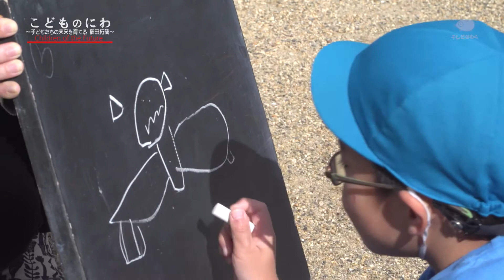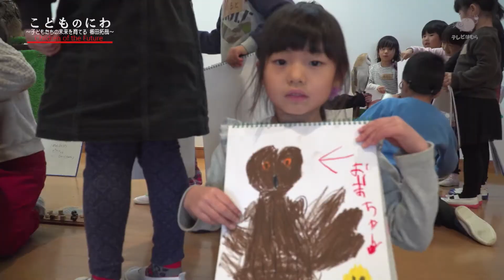テレビはむらNO.1265（2018年1月1日～放送）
▼夢をもって様々な活動に取り組んでいる市民の方をゲストにお招きして、並木市長とともに、新春にふさわしく今年の抱負などを語っていただきました。
今回は、アートや動物を通じて子どもたちの創造力を高める活動を行っているアーティスト、櫛田拓哉さんが登場します。

◆新春特別番組
市長と語ろう2018　ゲスト：櫛田拓哉さん

※この番組は、平成30年1月1日から1月10日まで、CATV多摩ケーブルネットワークで放送されたものです。「テレビはむら」は東京都羽村市が制作している広報番組です。番組内の情報は放送当時のものです。